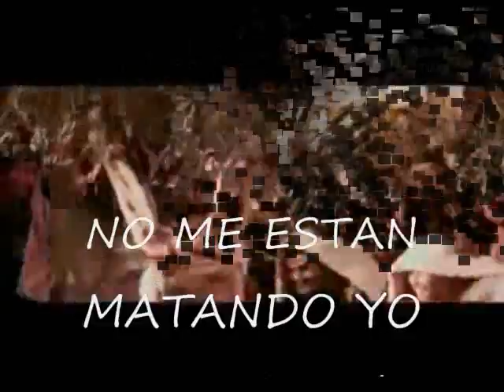UN AMOR TAN GRANDE - JORGE MOREL (IGLESIA CATOLICA).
NO HAY DUDA QUE DIOS NOS DA SU AMOR TAN GRANDE QUE POR MEDIO DEL SACRIFICIO DE SU HIJO JESUS EN LA CRUZ LLEGAMOS A EL. CON EL TEMA DE NUESTRO HERMANO EN LA FE JORGE MOREL UN AMOR TAN GRANDE...DIOS LOS BENDIGA HOY Y SIEMPRE